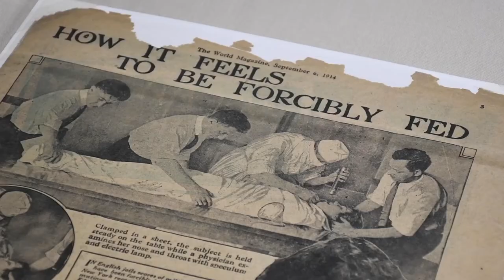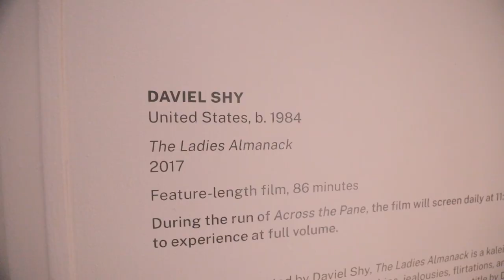Across the Pane: The Art of Djuna Barnes | Exhibition Walkthrough (Intro)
"Across the Pane: The Art of Djuna Barnes" reintroduces and reexamines the visual production of the multi-talented American artist and author Djuna Barnes (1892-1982).

Best known for her novel "Nightwood" (1936), Barnes had a diverse career as a writer, reporter, dramatist, illustrator, and painter. The exhibition explores Barnes’s artistic networks and, by displaying twenty-first century art that responds to her oeuvre, it emphasizes Barnes’s ongoing relevance and impact.

"Across the Pane" closed early due to the COVID-19 pandemic. However, in this short, six-part video series UMD Art Gallery’s graduate assistant and organizing curator of the exhibition, Abby R. Eron, takes visitors on a gallery-by-gallery [virtual] walkthrough of the installation, and highlights key aspects of Djuna Barnes’ output as an artist, writer, poet, and journalist.

Image rights for Barnes are courtesy of the Authors League Fund and St. Bride’s Church, as joint executors of the Estate of Djuna Barnes. Material for this exhibition was generously loaned, in large part, by Special Collections and University Archives at the University of Maryland. Major lenders also included the National Portrait Gallery, the Davis Museum at Wellesley College, the Amon Carter Museum of American Art, and Daviel Shy. Special thanks to the Folger Shakespeare Library and the Swarthmore College Peace Collection.